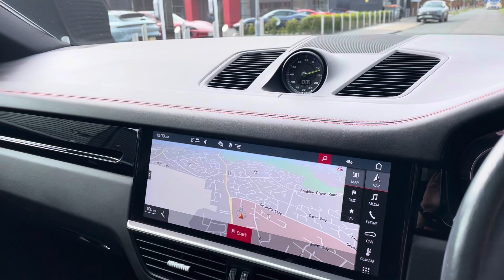EK20ULM Cayenne Coupe E-Hyrbid